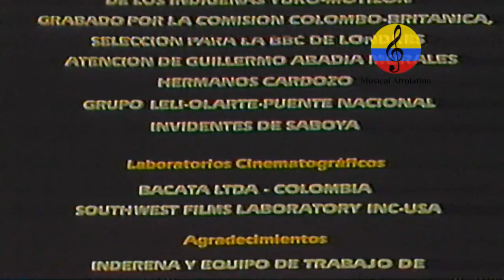Danza del Torbellino boyacense, Yuruparí, 1986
Imágenes del documental titulado De Boyacá en los campos,  un programa cultural de la serie Yuruparí, emitido por la programadora Audiovisuales en el año 1986,  con la dirección - Guión, de Gloria Triana. Capítulo de la serie Yuruparí, que explora uno de los géneros típicos de la región de Boyacá, el torbellino, cuyo origen se remonta al “Trote de Indio”. En el documental se parte del mito indígena de Bachué, que explica el origen de la vida, y luego se aborda la vida cotidiana, en la que el torbellino también está presente.El torbellino es una de las danzas representativas del departamento de Boyacá, además es el género musical que más se interpreta y baila en las actividades que realizan en los diferentes municipios del departamento, y es típico escucharlas en las diferentes romerías y peregrinaciones que se realizan a la Virgen de Chiquinquirá, Chinavita, y Guicán. El amor, desamor, traición, labores del campo y religión, son los temas que hacen referencia en los torbellino boyacense, según cuenta la historia el origen hace referencia a los antecedentes indígenas de esta danza. El torbellino es un baile de movimientos y pasos acelerados y rápidos, en el que la mujer cambia de posición, al tiempo que la música se detiene para entonar una copla y el compañero responde y continúa la música y el baile, esta variación se conoce como “Danza del Moño”. Los instrumentos musicales que se utilizan normalmente en la interpretación de un torbellinoboyacense son el tiple, requinto, chucho y los capadores.EL TORBELLINO, Es una danza y canto típico de Colombia. De origen Cundí-Boyacense.Es la danza más representativa de Boyacá, propio de los departamentos de Cundinamarca y Santander. Los orígenes del torbellino han surgido de las hipótesis indígena y española. La indígena tiene una semejanza rítmica entre el torbellino y los cantos de viaje de los indios motilones de la serranía de Perijá. Es conocido que los indígenas no usaban la marcha o paso normal de los hombres de las ciudades, sino que tienen un trote rítmico que les permite andar sin fatiga muchas leguas por caminos de montañas y travesía cordilleranas; en sus viajes van tarareando musiquillas rudimentarias, coplas regionales o sonando tonadillas del mismo compás. En las ventas camineras, durante el reposo del viaje, pulsan sus requintos y tiples con el aire típico del torbellino, para solazarse en sus recuerdos o para acompañar la danza del mismo nombre que ejecutan en las posadas. Un sello de tristeza y melancolía muy propias de los aborígenes del altiplano cundiboyacense y Santanderes. Se ejecuta la música del Torbellino con el Tiple, el Requinto, la flauta y la caña que a la vez acompaña su danza. Los campesinos expresan en sus coplas la sencillez de sus reacciones ante el amor, la desilusión, el sentimiento religioso, el paisaje variado y aire frío de la meseta cundiboyacense. El hombre no trota, va a un paso largo y la mujer adelante con su pasito de perdiz haciendo desplazamientos en círculos y semicírculo, moviendo la cabeza la mujer de lado a lado, al hombre va haciendo gala de sus gracias, de sus encantos a la vez que trata de enredarlo de diversas maneras; procura conservar el sentido de la fila india. La mujer seduce al hombre siempre y el hombre al pie siguiéndola, llevándole la idea; unos pasos cortos, otros largos, medias vueltas, el nunca da la vuelta completa y a no dejarse quedar. Los danzantes dan vueltas, con la particularidad del movimiento femenino como un trompo, con las manos jugando al danzar. El hombre persigue a la mujer, pero ésta se escapa haciendo giros en remolino; se presenta un cambio de puesto entre el hombre y la mujer y así sucesivamente.